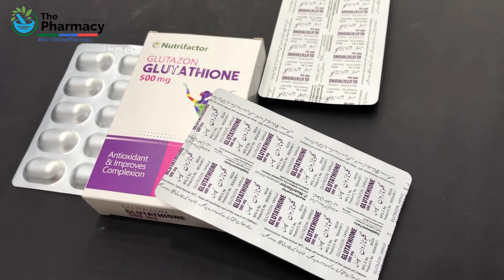Nutrifactor Glutazon Whitening Capsules Review | The Pharmacy Services Online Pharmacy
Nutrifactor Glutazon Uses and Benefits | How to use Glutazon Glutathione 500mg

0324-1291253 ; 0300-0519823